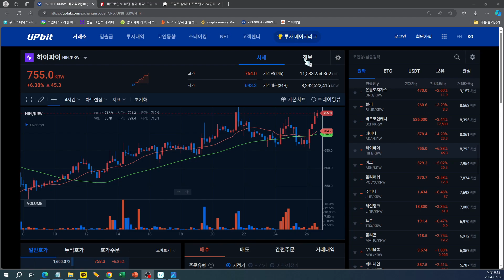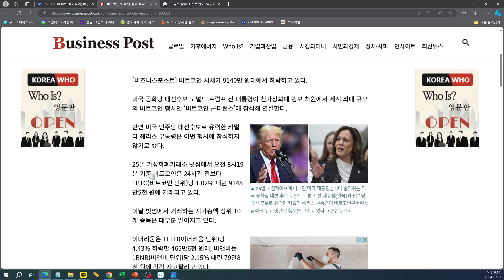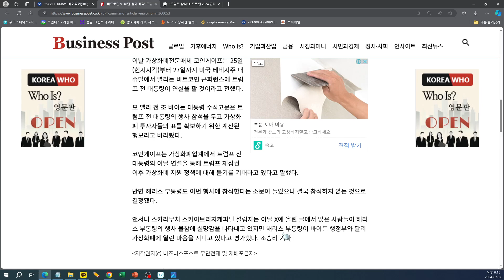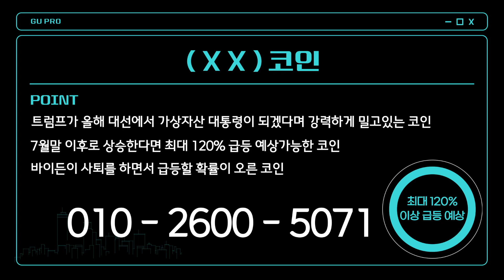[하이파이] 3개월 4개월 물려있다가 50만원 100만원 지겹다~ 난 하루에 40만원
🔥🔥 구프로 🔥🔥
✅ 비트코인시황
✅ 코인추천
✅ 코인분석
✅ 매매기법 PDF파일

100% 무료로 제공해드리고 있습니다
제 번호로 "코인" 문자만 남겨주세요

현재의 기회의장 모두 성공투자 하시길 바랍니다.

* 본 방송에서 제공하는 정보는 투자판단에 대한 참고용일뿐, 해당 종목의 가치의 상승과 하락을 보장하지는 않습니다. 모든 투자 판단은 해당 콘텐츠를 청취한 본인에게 있으며, 어떠한 경우에도 이 페이지의 모든 콘텐츠는 법적 근거가 되지 않습니다